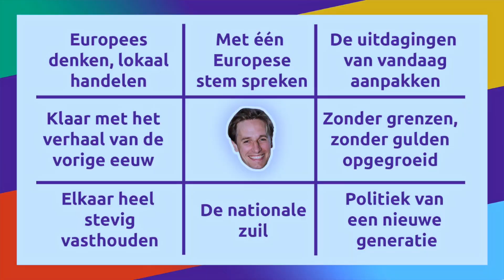'De Telegraaf komt je halen hoor, Laurens!' | Cor Pot Politiek met Laurens Dassen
‘Volt? Dat zegt mij ampère watt!’, was zo’n beetje het geluid in de kleedkamer als er gevraagd werd naar de alsmaar doordenderende paarse golf van Volt. De laatste aflevering in onze politieke reeks, uitkomend op verkiezingsdag zelf, leek het ons mooi om Laurens Dassen aan het woord te laten (met wat kleine interrupties van Verhaar): De leider van het toch enigszins onbekende Volt.

Hoe voer je campagne voor een compleet nieuwe partij? Wat zijn de valkuilen voor een opkomende beweging met, letterlijk, gigantische ambities? En kan DeDas zelf eigenlijk een balletje trappen?

Wat volgde was een gesprek waarin bingo werd gespeeld, de BeNeLiga voorbij kwam en waar wat vorm werd gegeven aan het beeld van een nieuw Europa. Verhaar had zijn filosofische schoenen aan en verlegde grenzen – Bart ging er met de tekst van zijn sidekicks vandoor en Fockert, tja, die had weer ergens een halve metafoor vandaan getoverd.
Het vermogende Volt, in tegenstelling tot Dassen die het maandelijks met €1500 doet, betrad samen met ons de politieke transfermarkt, er was ruimte voor een kleine voorbespreking op de toekomstige debatten met Geert Wilders en er waren natuurlijk de aanradertjes (met een hele bijzondere twist deze week).

Goede kans dat we ons politieke gezwets na deze week weer lekker laten voor wat het is, het was een mooi avontuur deze maand. Dank voor het luisteren!

Veel plezier met het laatste loodje van deze reeks en vergeet niet te gaan stemmen vandaag.

Groetjessss uit Rotterdam

Spotify: afspeellijst ‘Cor Potcast elftal vd maand.’

Aanraders:
Laurens: De Netflix docu ‘The final year’. Een inside blik in het laatste regeringsjaar van Obama.

Fockert: De Netflix docu ‘I Got a Story To Tell’ over het leven van de Amerikaanse artiest The Notorious B.I.G.

Verhaar: Het nieuwe seizoen van Mocro Maffia.

Vriends: Deze moet je horen in de aflevering.

FC Afkicken is hét online voetbalkanaal van Nederland!
Luister je onze podcasts al?
🎙️ FC Afkicken
🎙️ Pantelic Podcast
🎙️ Cor Potcast
🎙️ FC Betting
🎙️ Lo Stadio
🎙️ Podcasten met Petersen
🎙️ Peesjeveepodcast
🎙️ FC Buitenland
🎙️ Vechtersbazen
🎙️ Wereldpod
🎙️ Showkeepers
🎙️ Powel en Van Velsum
🎙️ De Voetbalpodcast

Je kunt ons ook volgen op Twitter, Instagram en Facebook!